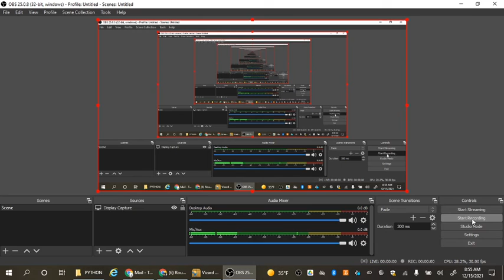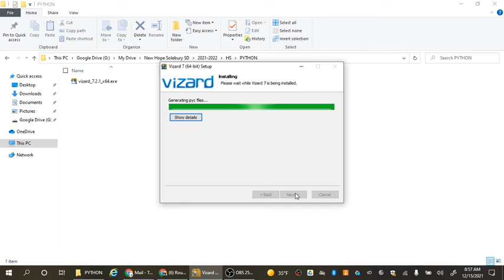U1M1L2 - Install Vizard